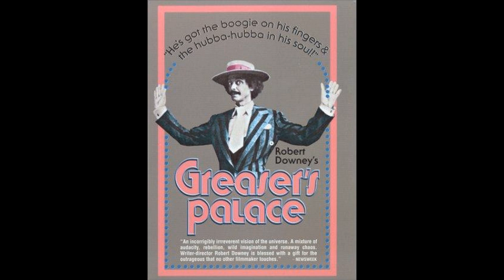Hugh Jackman movie posters, Hugh Jackman filmography, Hugh Jackman | Biography, Movies posters.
Hugh Jackman Australian actor. Beginning in theatre and television, Jackman landed his breakthrough role as Wolverine in the X-Men film series, a role that earned him the Guinness World
Best Movie Posters of the Past 100 Years,1911 Out of the Ashes,1912 Richard III,1913 The Last Days of Pompeii,1914 The Battle of Elderbush Gulch,1915 Les Vampires,1916 Intolerance,1917 Cleopatra,1918 Over the Top,1919 The Grim Game,1920 The Cabinet of Dr. Caligari,1921 The Kid,1922 Nosferatu,1923 The Hunchback of Notre Dame,1924 The Thief of Bagdad,1925 The Gold Rush,1926 Brown of Harvard,1927 Metropolis,1928 The Fleet’s In,1929 So This is College,1930 All Quiet on the Western Front,1931 Dracula,1932 Blonde Venus,1933 King Kong,1934 It Happened One Night,1935 Dante’s Inferno,1936 Go West Young Man,1937 Snow White and the Seven Dwarfs,1938 The Adventures of Robin Hood,1939 Gone With the Wind,1940 A Chump at Oxford,1941 The Maltese Falcon,1942 Casablanca,1943 Girl Crazy,1944 Double Indemnity,1945 The Lost Weekend,1946 Gilda,1947 Monsieur Verdoux,1948 Hamlet,1949 The Third Man,1950 Sunset Boulevard,1951 Alice in Wonderland,1952 Singin’ in the Rain,1953 From Here to Eternity,1954 Dial M For Murder,1955 The Seven Year Itch,1956 Forbidden Planet,1957 12 Angry Men,1958 Attack of the 50 Foot Woman,1959 Anatomy of a Murder,1960 La Dolce Vita,1961 Breakfast at Tiffany’s,1962 Lolita,1963 It’s a Mad, Mad, Mad, Mad World,1964 Dr. Stanglove,1965 The Sound of Music,1966 A Man for All Seasons,1967 The Graduate,1968 Rosemary’s Baby,1969 Butch Cassidy and the Sundance Kid,1970 Tora! Tora! Tora!,1971 A Clockwork Orange,1972 The Godfather,1973 Mean Streets,1974 Chinatown,1975 Jaws,1976 Rocky,1977 Star Wars,1978 Halloween,1979 Alien,1980 Airplane!,1981 Raiders of the Lost Ark,1982 E.T.,1983 Scarface,1984 Ghostbusters,1985 Brazil,1986 Platoon,1987 Full Metal Jacket,1988 Who Framed Roger Rabbit?,1989 Batman,1989 My Left Foot,1990 Home Alone,1991 The Silence of the Lambs,1992 Reservoir Dogs,1993 Jurassic Park,1994 Pulp Fiction,1995 Show Girls,1996 Fargo,1997 The Game,1998 The Truman Show,1999 American Beauty,2000 Almost Famous,2001 Amélie,2002 Adaptation.,2003 Kill Bill Vol. One,2004 Sideways,2005 Walk the Line,2006 Little Miss Sunshine,2007 300,2007 The U.S. vs. John Lennon,2008 The Dark Knight,2009 Where the Wild Things Are,2010 The Social Network,2011 The Tree of Life